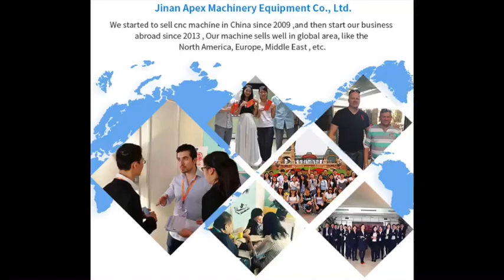CNC WOOD ROUTER